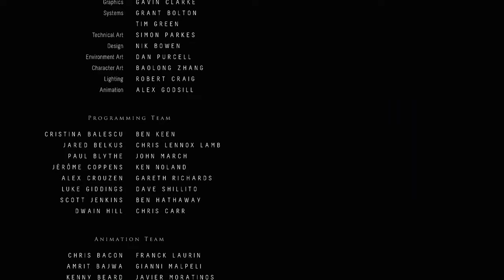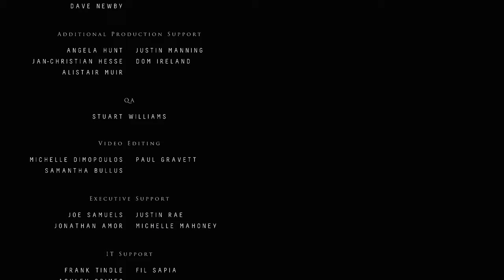Stop Dying On Me!! - Until Dawn | Gameplay Playthrough | Ending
In this episode you'll notice how many people we tired to save or keep alive.

One Love to DMX!